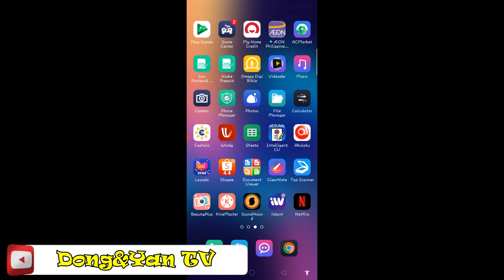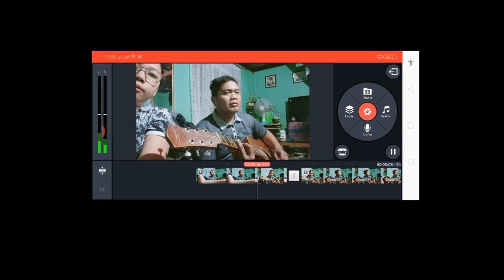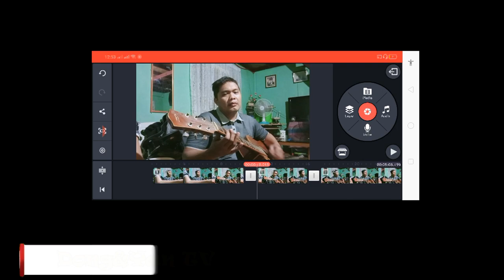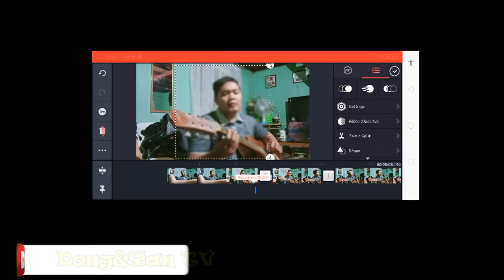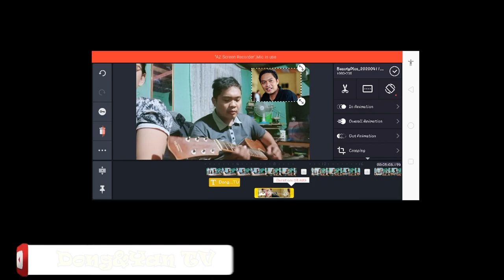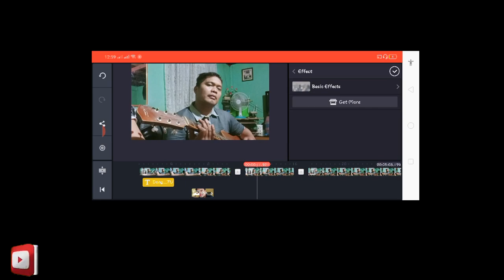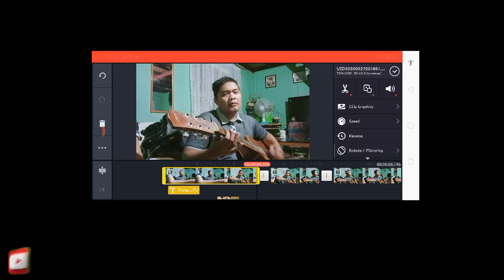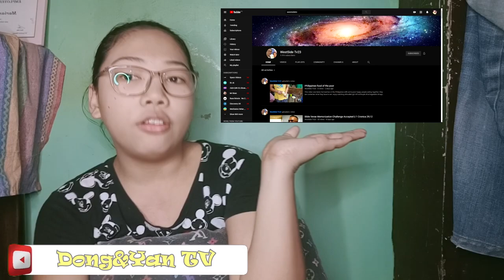PAPAANO MAG EDIT SA KINEMASTER ? BASIC EDITING IN KINEMASTER | VLOG # 14